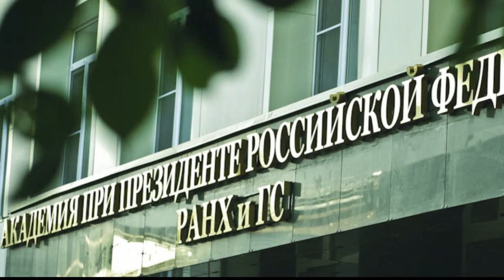Успехи студентов из Тувы и выделение целевых мест в вузах Новосибирска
Министр образования и науки Тувы посетила университеты Новосибирска и встретилась с министром образования, науки и инновационной политики Новосибирской области. Руководители образовательных ведомств соседних регионов обсудили вопросы важности кооперации и создания специализированного центра по выявлению и поддержке одаренных детей. Также в разговоре были отмечены успехи студентов из Тувы и выделение целевых мест в вузах Новосибирска для нашей республики в ‎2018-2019 учебном году.